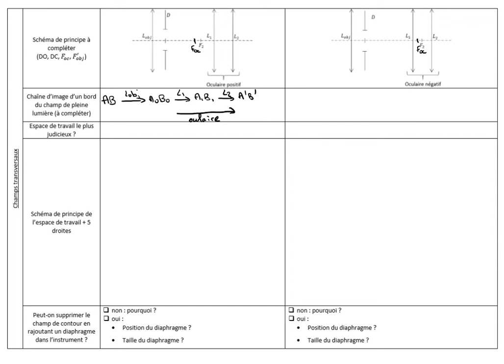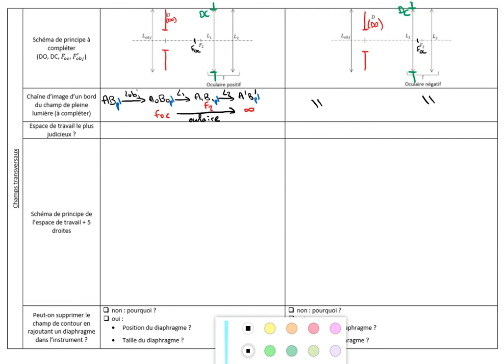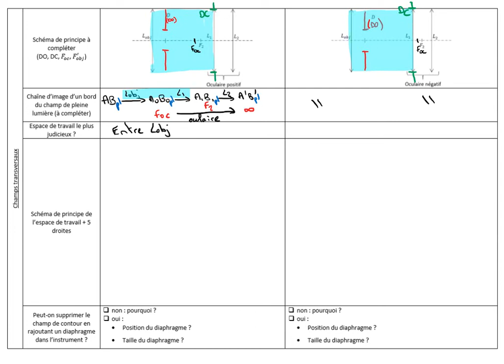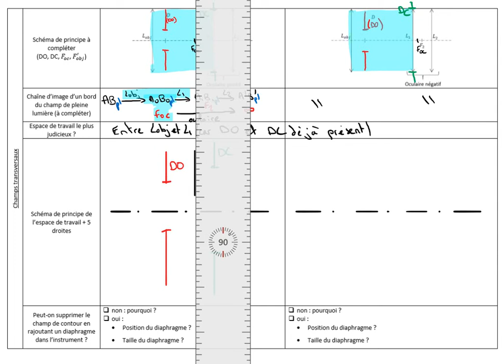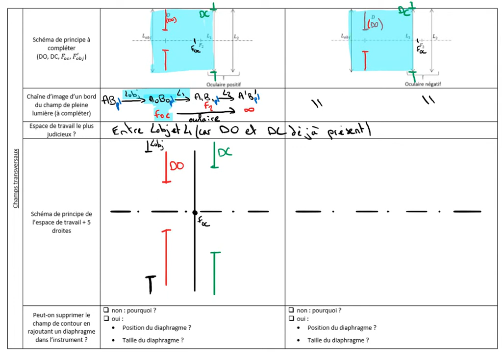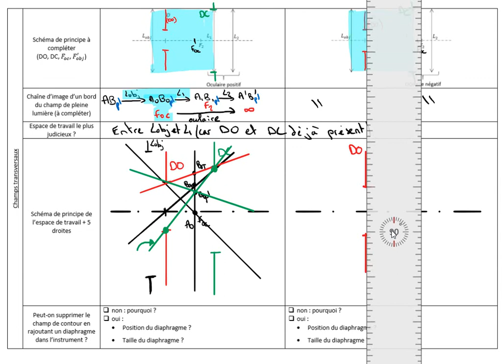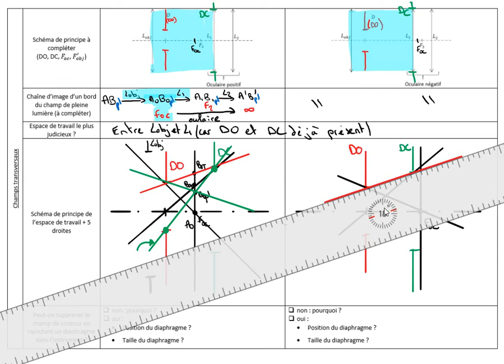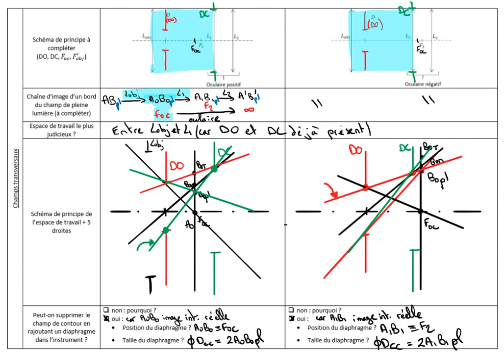7-Fiche instrument (Partie 3 sur 3)